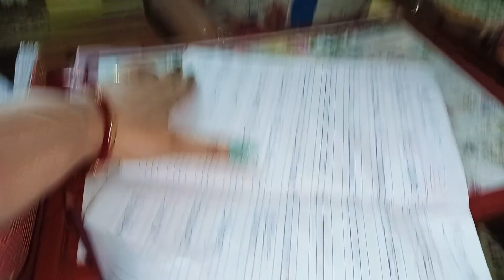যা কিছু পেয়েছি আমি তা আমার নয় চিঠি যেন এসে গেছে ভুল ঠিকানায়।। ভুল সব ই ভুল,, ভুল সব ই ভুল।।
bengali vlog#daily vlogs#youtube